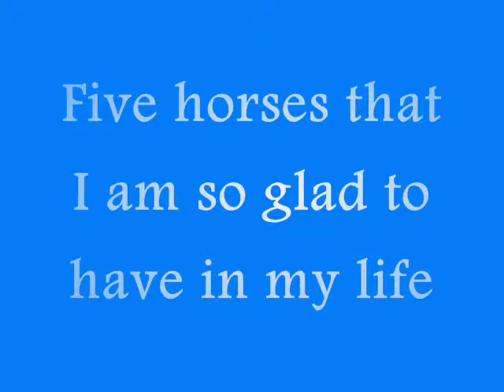Jess's horses.wmv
A little video I made for my friend about her horses... Enjoy